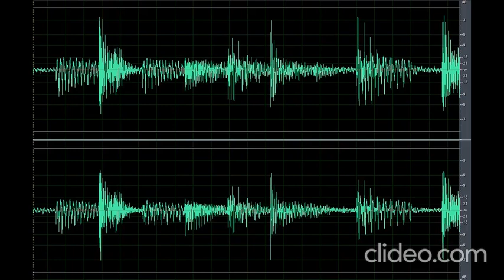Sound Scary Spooky Chill 10 (Nakakatakot)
Download the scary sound spooky chill 10 (Nakakatakot) clip OR CLICK here if the shortened link is no longer working